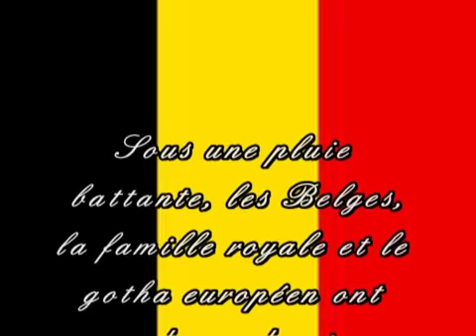Homage à la Reine Fabiola